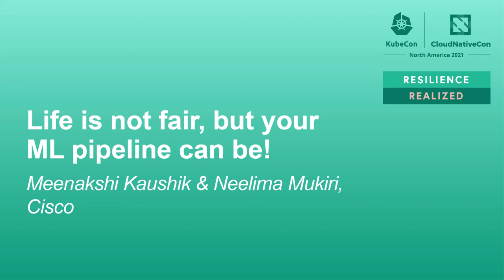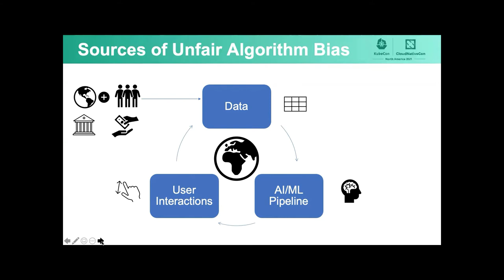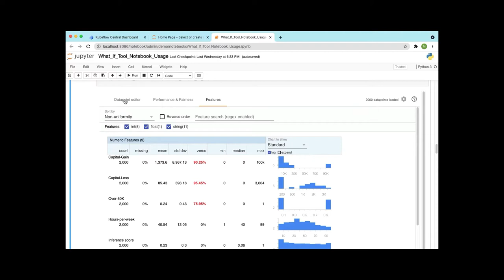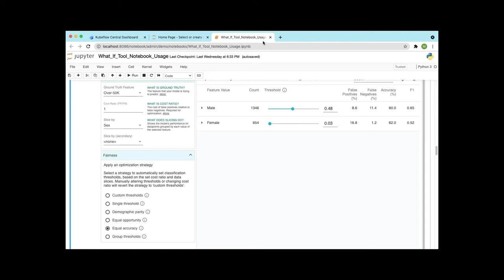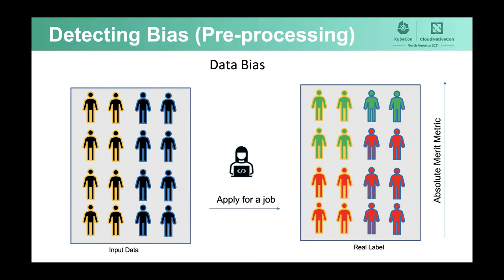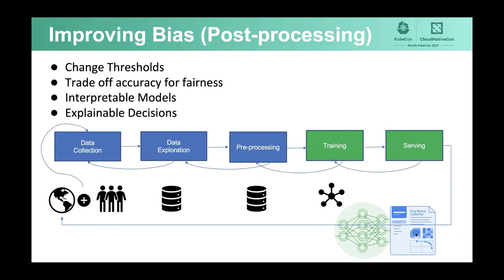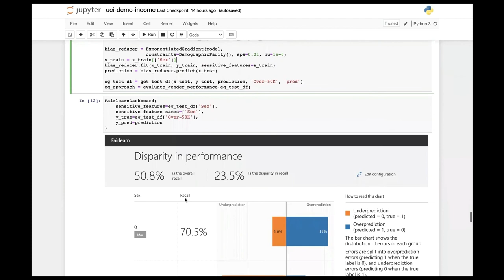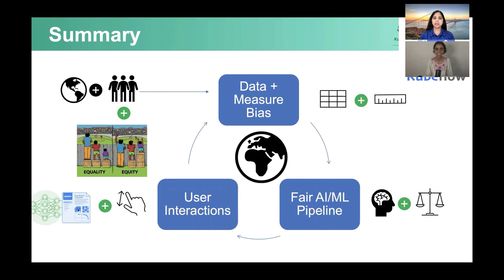Life is not fair, but your ML pipeline can be! - Meenakshi Kaushik & Neelima Mukiri, Cisco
This session will talk about to evaluate and add trustworthiness and fairness to your multi-cloud Kubeflow workflows. The session will describe the following: * Overview of responsible AI & fairness.
* What are the different aspects of fairness.
* How to evaluate fairness in the input data & the model.
* Demo: Using open source tools such as MinDiff/Tensorflow/ai-widgets for fair model learning
* Demo: Including fairness as a parameter in HyperParameter tuning in Kubeflow
* Transition from experimentation in Notebooks to ML production pipelines.
* Recommendations to ensure your AI workflows are trustworthy and fair. Suggestions for enhancements in Kubeflow that can accelerate this evolution.